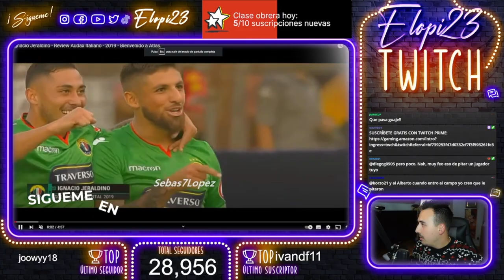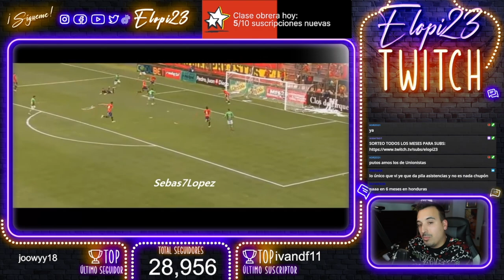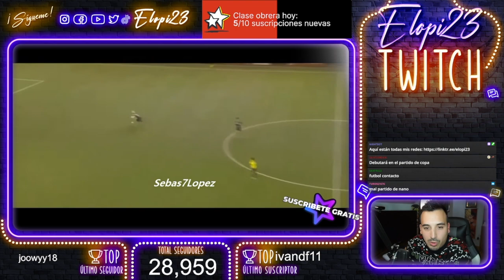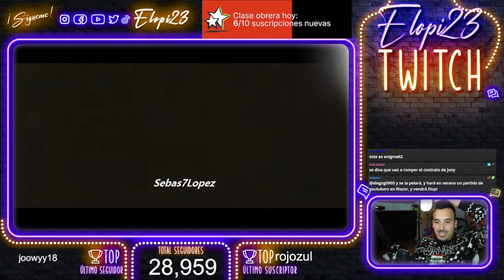ASÍ JUEGA IGNACIO JERALDINO, NUEVO FICHAJE del SPORTING de GIJÓN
Ignacio Jeraldino llega cedido de Santos Laguna.